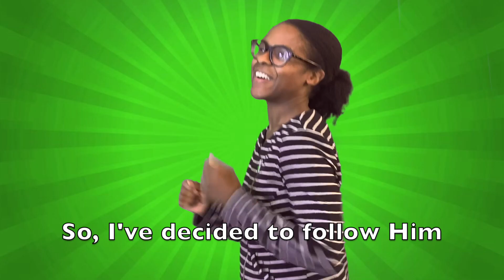Self-Esteem Song | Week 8 Virtue | Grade-K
Mrs. Nita says, "Come and praise God with me!"